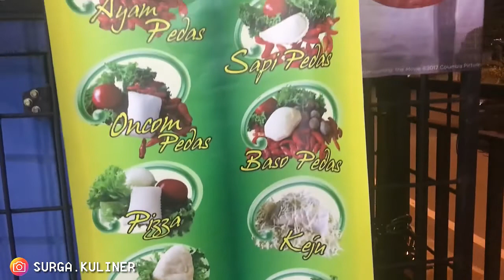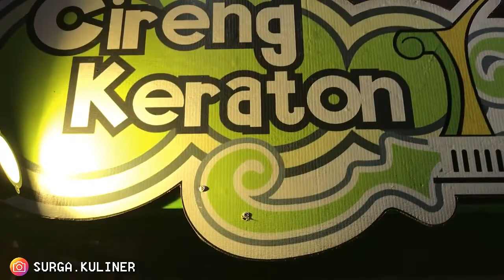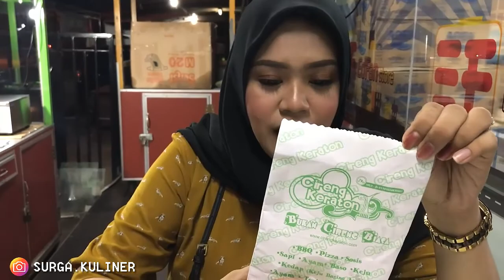AUTO SULTAN! SETELAH MAKAN CIRENG KERATON YANG ENAK BANGET | INDONESIAN STREET FOOD #88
Lokasi: Jl. Tabrani Ahmad Pontianak
Harga : 8000 Rupiah